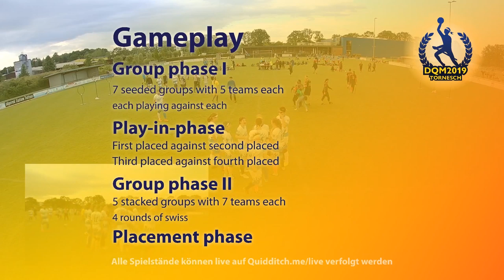DQM 2019 - Tag 1 - G12 - Heidelberger Hellhounds vs. Berlin Bludgers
Am 8. und 9.6. fand in Tornesch die Deutsche Quidditchmeisterschaft 2019 statt – der Höhepunkt der Saison und voraussichtlich das größte deutsche Quidditchturnier aller Zeiten. Wir haben uns über packende, hart umkämpfte Spiele gefreut und danken allen Beteiligten.

Livestream Pitch ist Pitch 2.